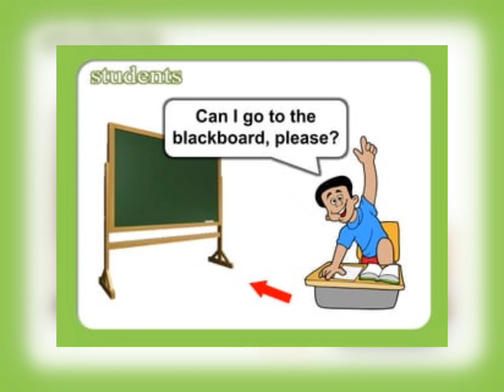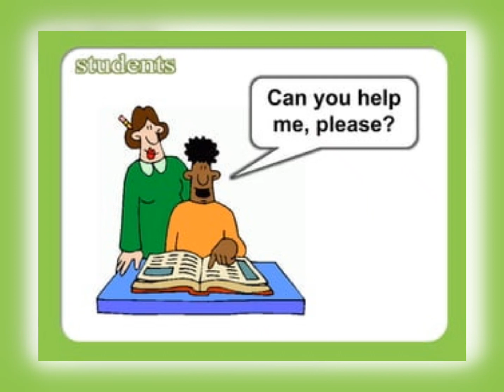Classroom language || Kids learning classroom language